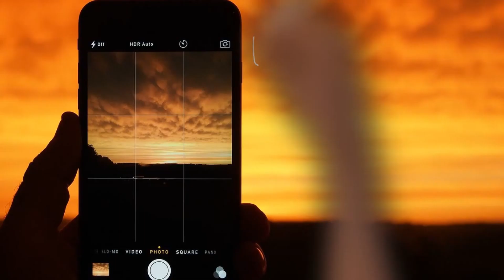Pam ddylai Ffotograffwyr gymryd rhan yn Wiki Loves Monuments?